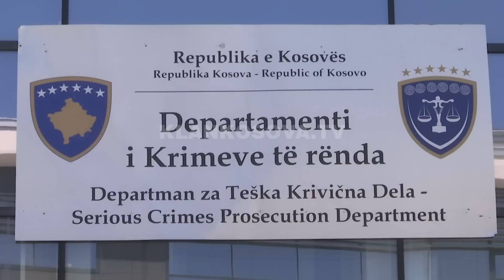Rasti Badovci: Gjykata ulë dënimet - 19.07.2017 - Klan Kosova